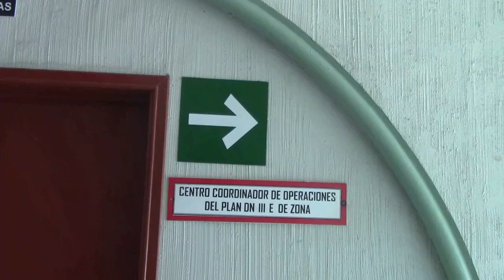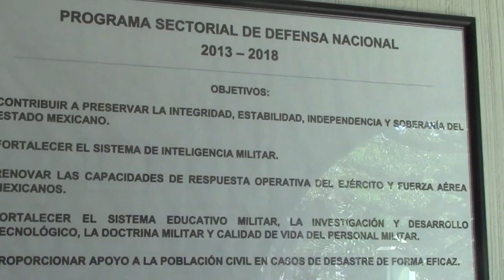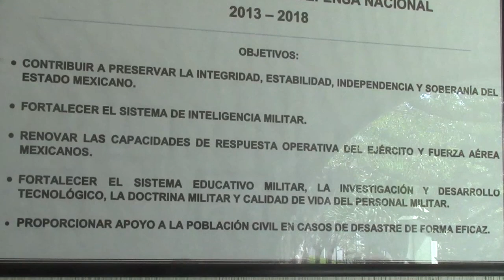Ejercito Mexicano: Una mano amiga en caso de desastres